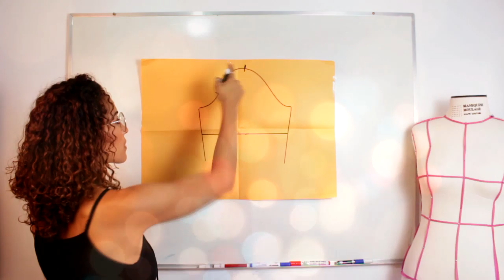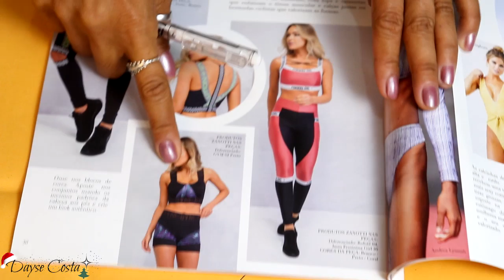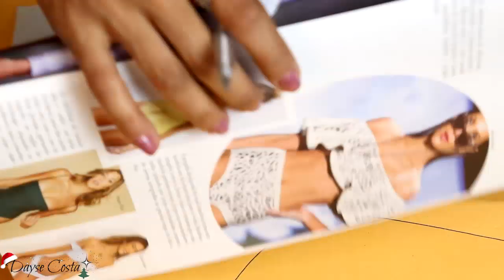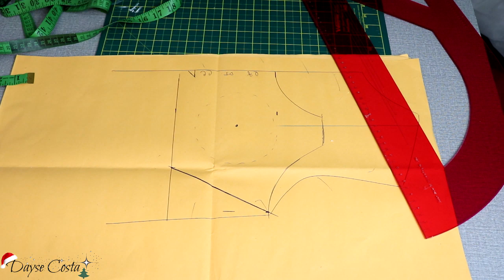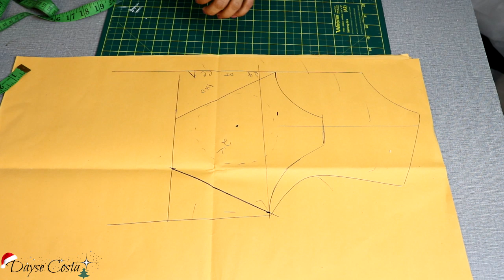Como Fazer Roupa de Academia | Modelagem e Costura | Dayse Costa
Nessa aula de costura vou te ensinar como fazer roupa de academia. Vou te ensinar como fazer um short e um top de malha ideal para você malhar ou usar na academia. Vem que a aula é completa com costura e a construção do molde base.